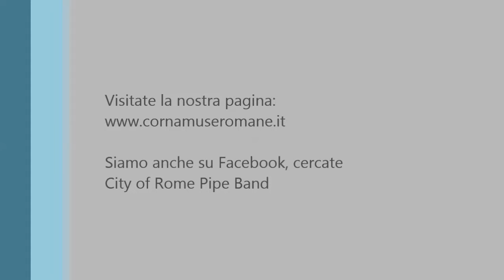TG3R Servizio Fairylands con City of Rome Pipe Band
Servizio del telegiornale regionale di Rai 3 dell'11 luglio 2013.